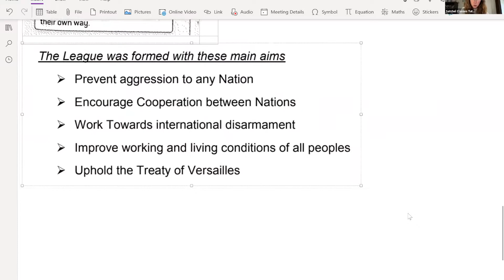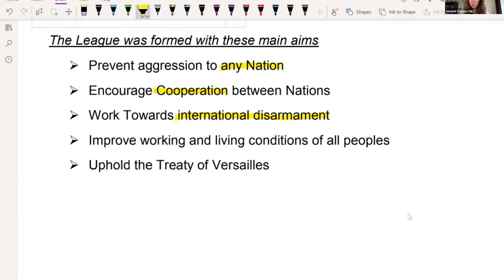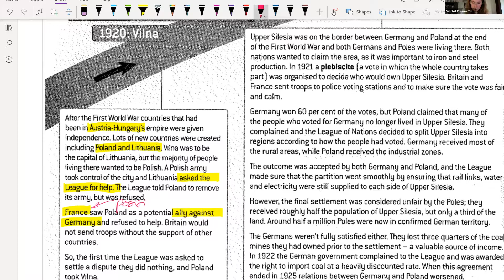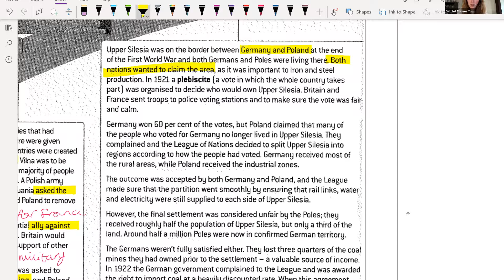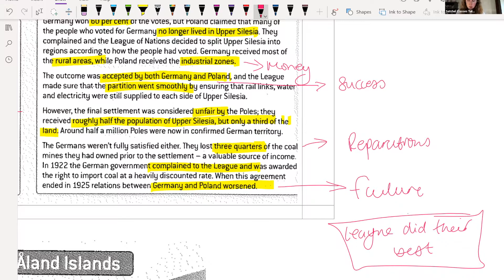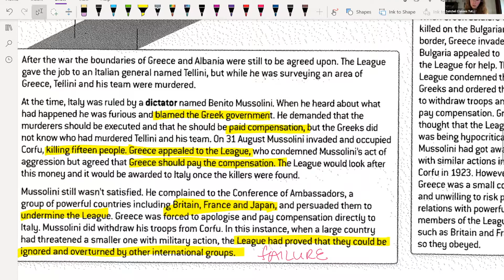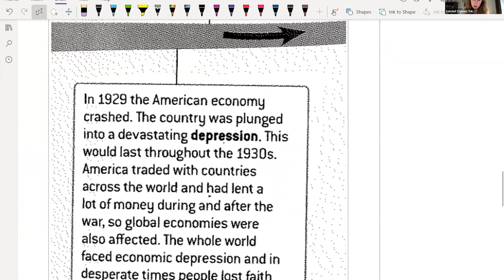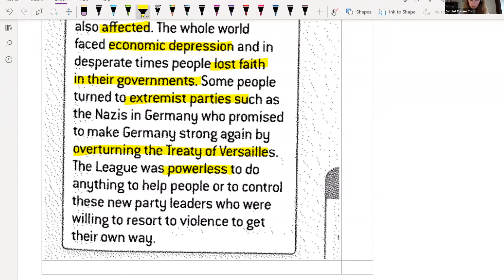Success and Failures of the League | History | Satchel Classes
About this class:
Like what you see? Access all of our free classes here:

The League of Nations had the opportunity to solve some international disputes...but were they successful? In this class, students will gain a better understanding of what the league was aiming to do as well as the conflicts it faced in the 1920's. Students will also learn whether each event was a success or a failure. This class is aimed at students in Years 10 and 11 who want to feel prepared for exams!